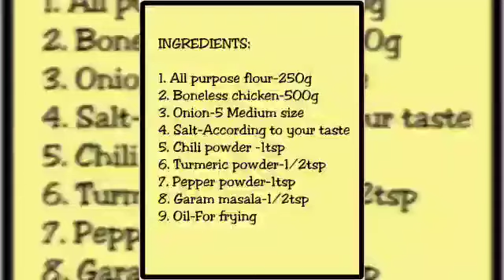CHICKEN ADA||WHEN VINY COOKS||SNACK RECIPE||RECIPE 3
MUSIC CREDITS-Benjamin Thompson

     INGREDIENTS:

1. All purpose flour-250g
2. Boneless chicken-500g
3. Onion-5 Medium size
4. Salt-According to your taste
5. Chili powder -1tsp
6. Turmeric powder-1/2tsp
7. Pepper powder-1tsp
8. Garam masala-1/2tsp
9. Oil-For frying